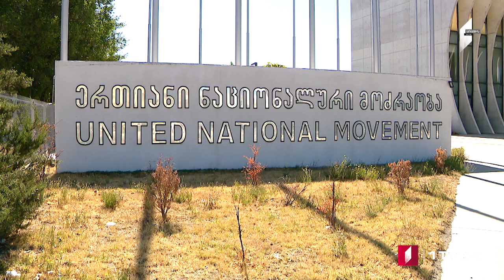ՄՈԱՄԲԵ – լրատվական թողարկում հայերենով [12:00/27.09.2022]